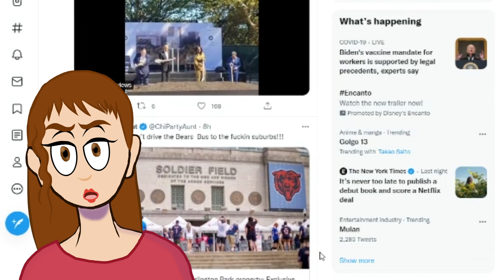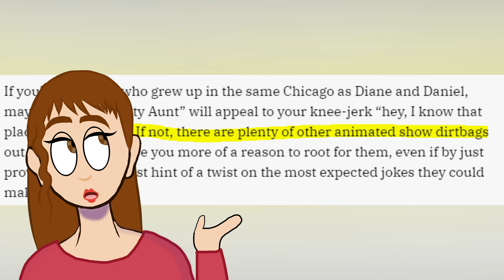I Wish Chicago Party Aunt Was Better